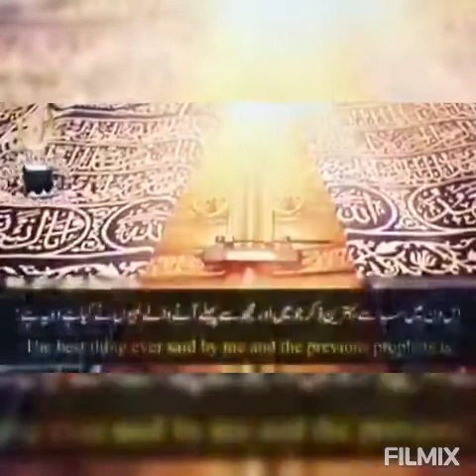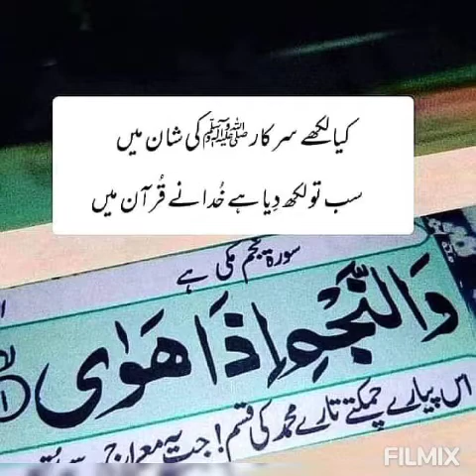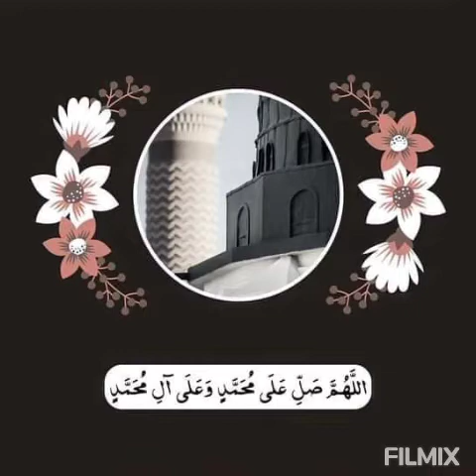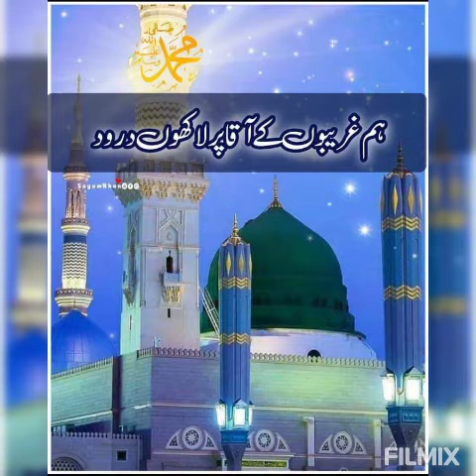بلبل مدینہ۔۔حمیرا انجم کی آواز میں نعت رسول مقبول صل اللہ علیہ وآلہ وسلم۔۔جہاں روضہ پاک خیر الورٰی